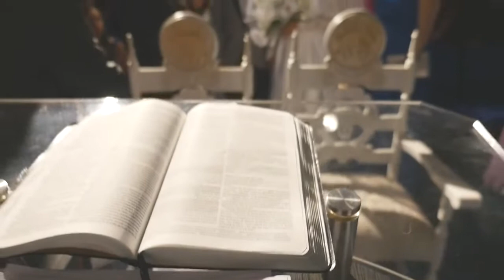Mi boda- Music: Rude - Magic! "Girl Version"